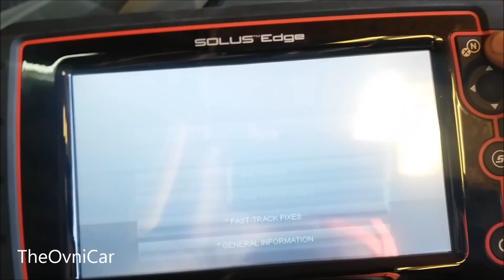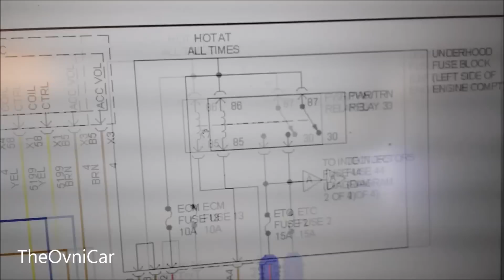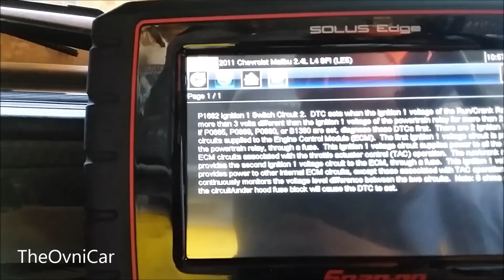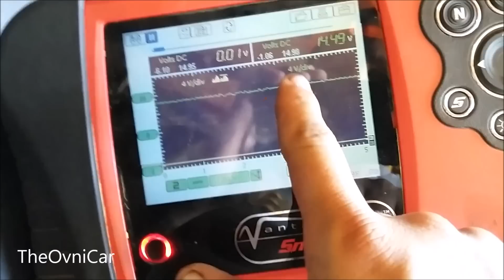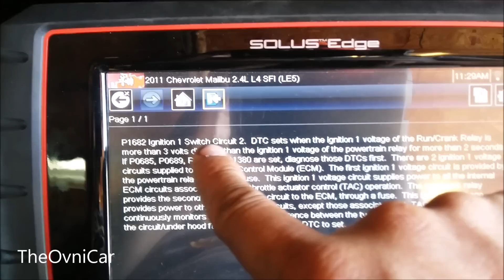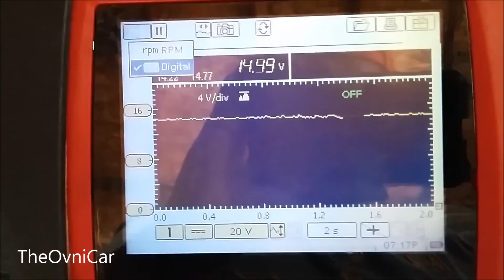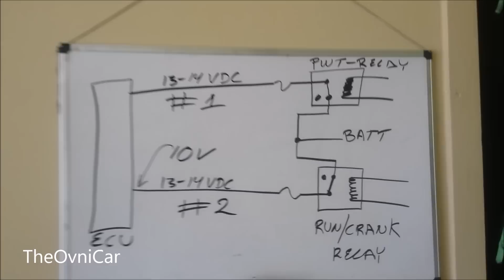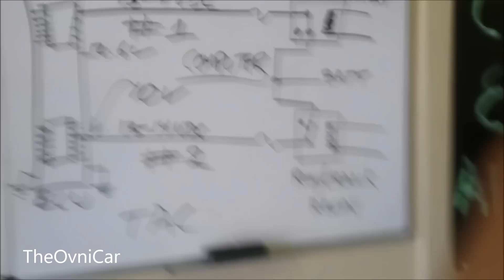2011 CHEVROLET MALIBU P1682 IGNITION SW CIRCUIT 2